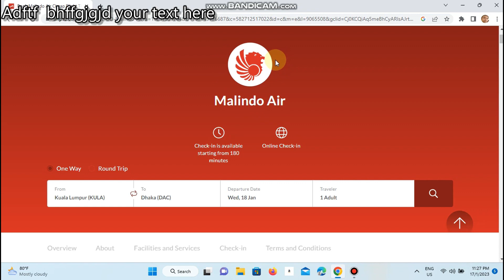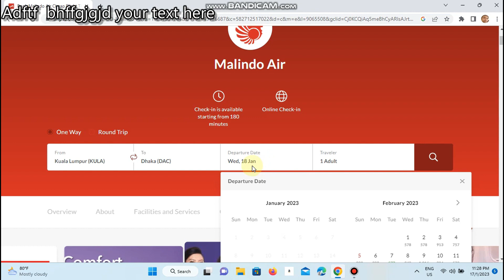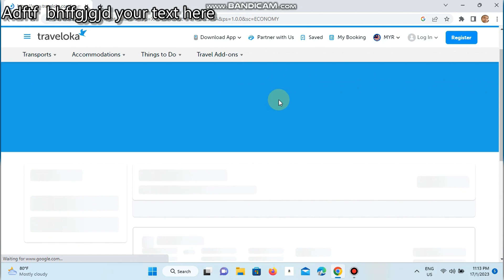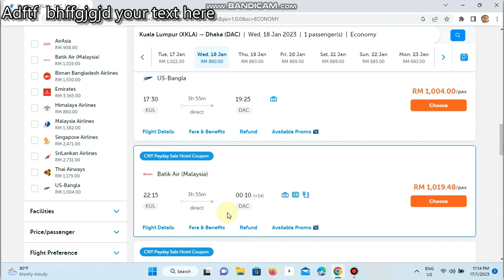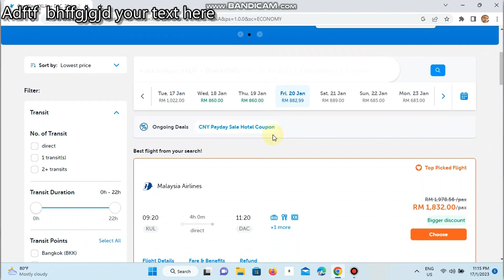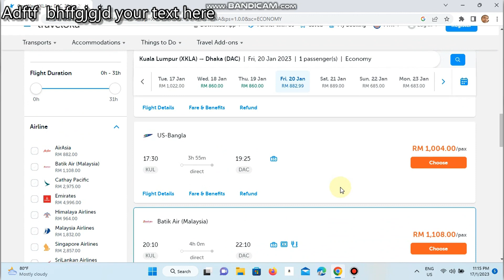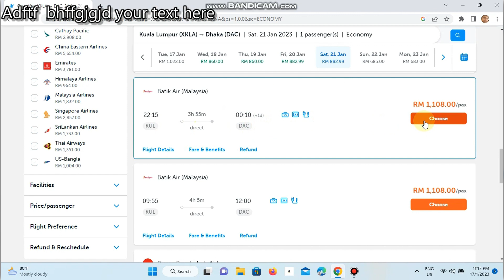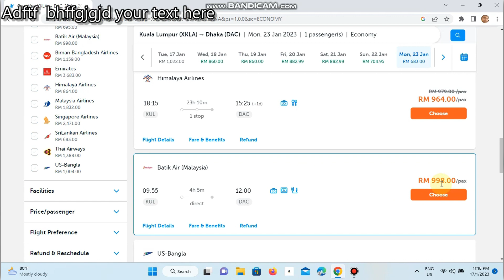Malindo Airlines আপডেট টিকেট নিউজ ,মালয়েশিয়া টু ঢাকা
জেনে নিন ,আপডেট টিকেট নিউজ ,মালয়েশিয়া টু ঢাকা